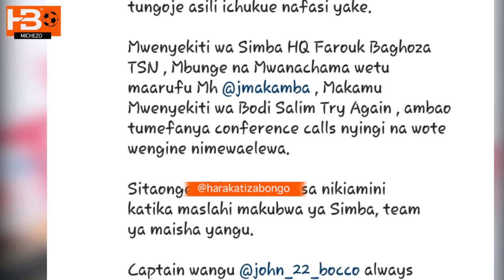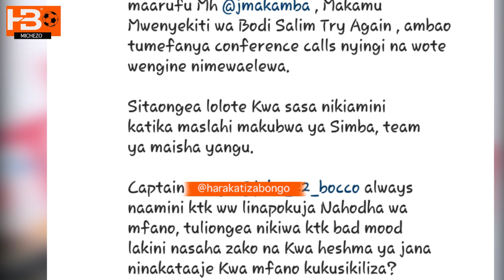HAJI MANARA Atoa Tamko Kuondoka Simba Au Kubaki?, Ona Alichokisema